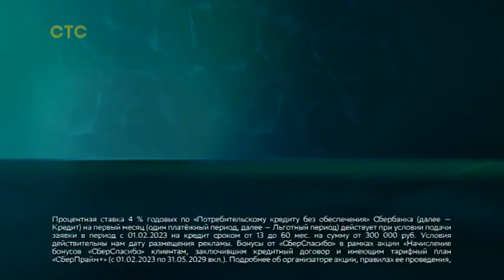Рекламный блок и анонс (СТС, 30.03.2023)